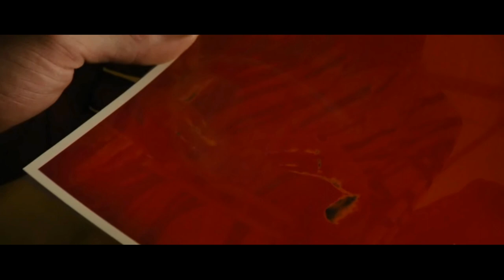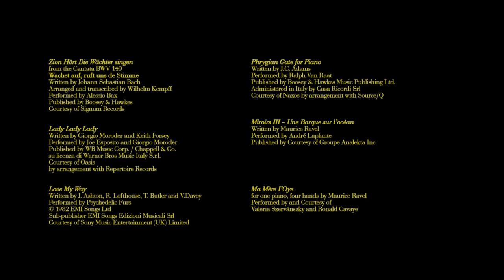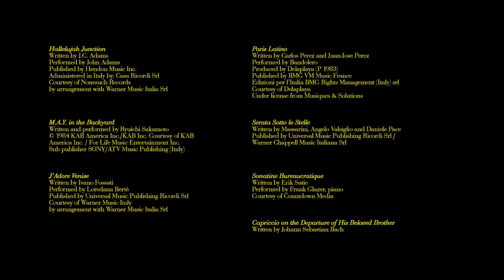Support Armie Hammer with Russian accent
A few stories about Armie Hammer's movies